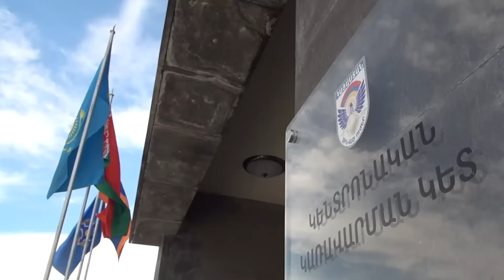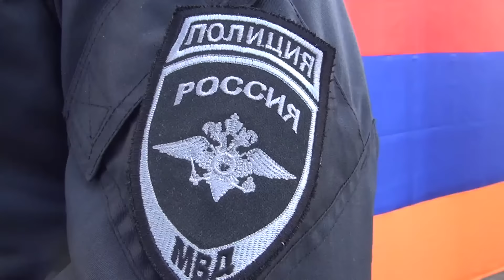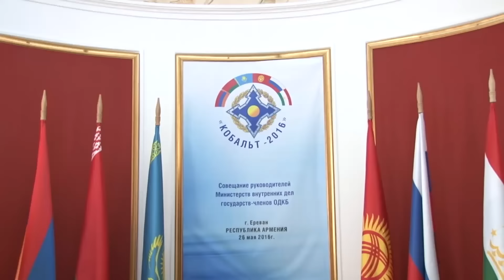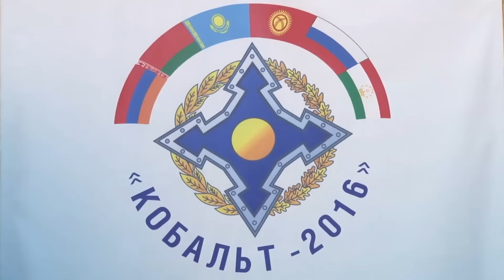«02» հաղորդում 27.05.2016